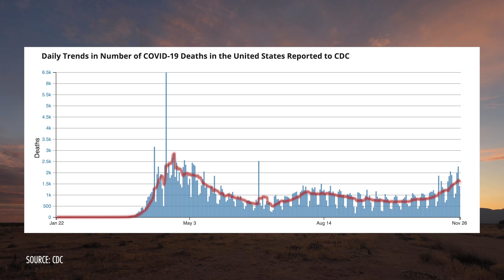The Background for Black Friday's All-Time Highs (w/Ed Harrison and Ash Bennington)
Real Vision managing editor Ed Harrison and senior editor Ash Bennington discuss the all-time highs set on the S&P 500 and Nasdaq Composite on this holiday-shortened trading day in U.S. equity markets. Harrison and Bennington also take a step back to evaluate the broader context for rising stock prices during the month of November. Specifically, the pair explores the apparent recent decrease of political risk in the U.S., the impact of increasing case counts and virus fatalities, the potential effects of a Covid-19 vaccine on the global economic climate, and the risk of future lockdowns and growing geopolitical uncertainty in the Middle East.